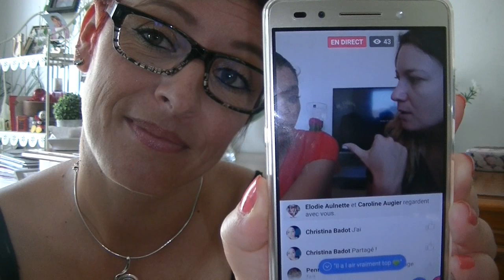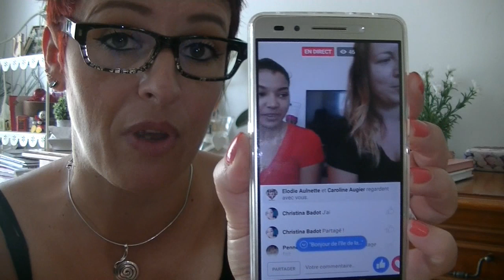Viens Boire Un Café Avec Moi Maquillage,Beauté,Blabla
Bonjours les smilettes ca y est c'est la rentrée allez on boit un petit café ensemble bonne semaine...

Code Sephora RENTREEGOLD

GOOGLE+

Youtube a changé les fonctions pour répondre aux commentaires :
ouvrez vous un compte google et ajouter moi dans votre cercle:

5 euros de réduction pour une commande de 30 euros avec le code THEDINE à rentrer  au moment de la commande du 04/02 au 04/03